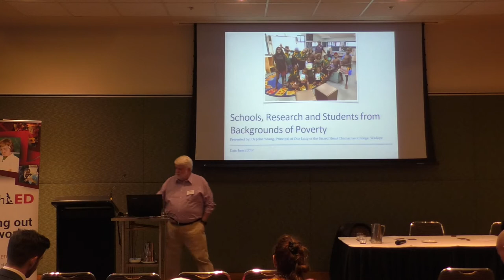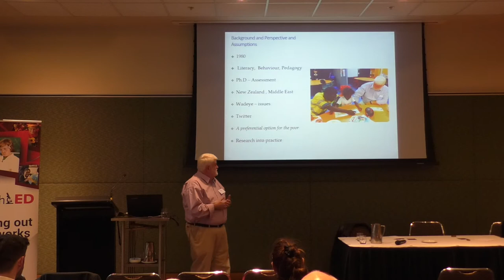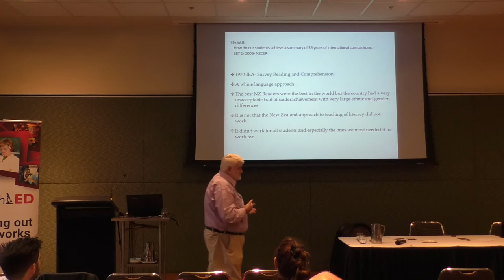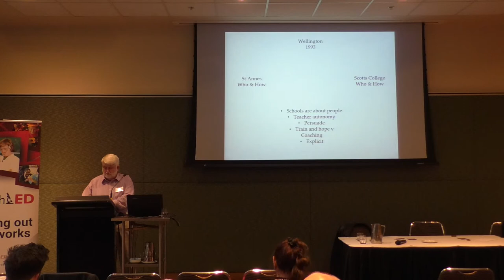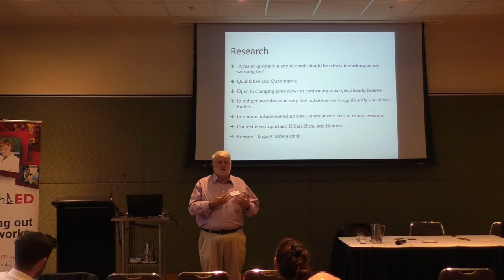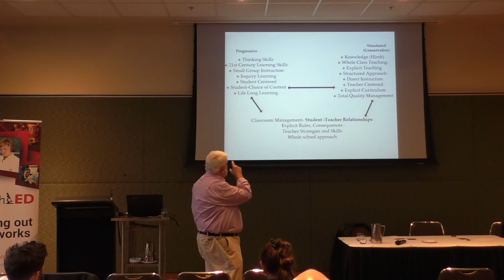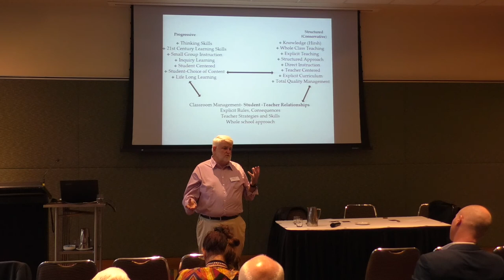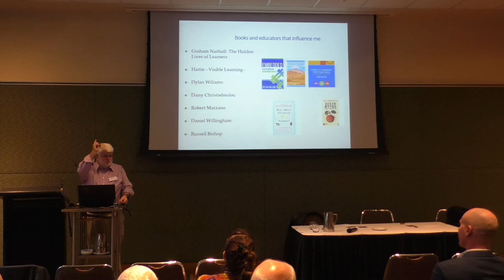Dr. John Young - ACE Conference/researchED Melbourne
Schools, Research and Social Justice: A personal journey

John Young engages with research as part of his 25 year journey as a school leader seeking out best education practice for children from a variety of poor backgrounds.